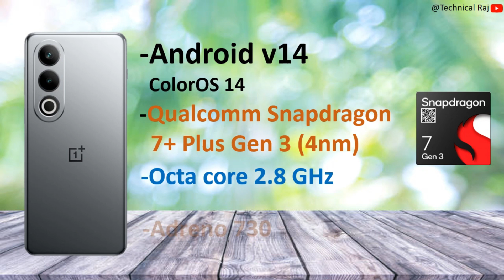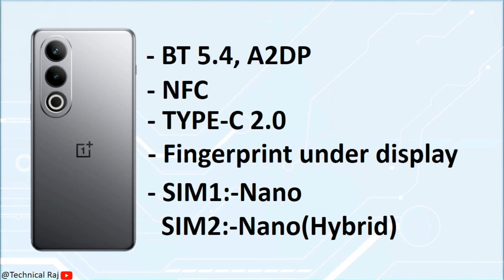OnePlus Nord CE4 Complete Specifications, Demo | OLED display | 100W SUPER Charger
►Please Comment any other Details regarding this video?

► Video Content :
00:00 Intro
00:18 Display
0:52 Performance
01:17 Storage
01:40 Camera
02:06 Battery
02:22 Connectivity & Network